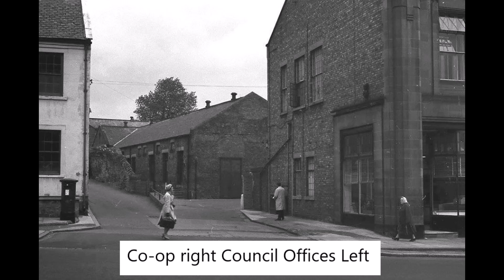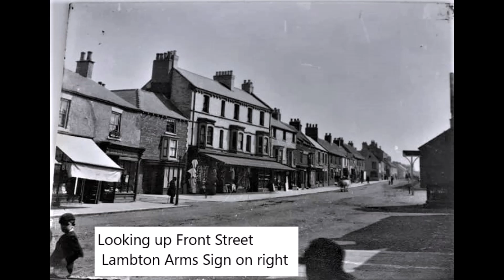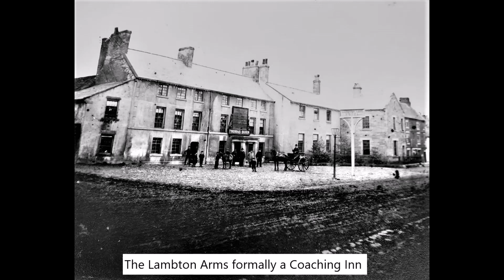Another walk back to Chester le Street by Colin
Another of my look back videos of Chester le Street in County Durham. I wish things could stay the same but seems like it cant. Some call it progress I am trying to think of a word for it. But this is only my opinion. I look around the places I grew up in and wonder where did that go, where is that now. Things seem to just disappear on the quiet. No consultation with the ordinary folk. Anyway hope you enjoy